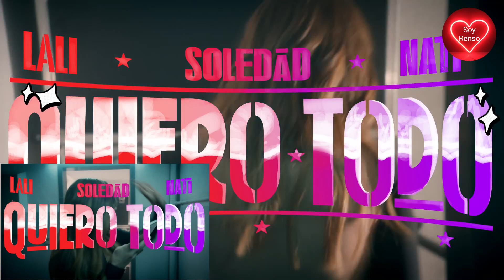Soledad - Lali - Natalia Oreiro - Quiero Todo